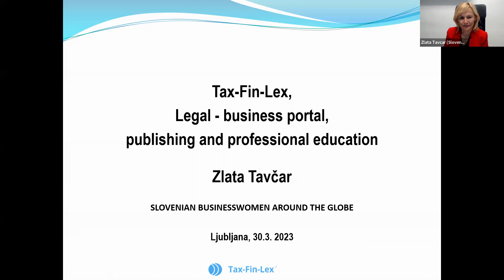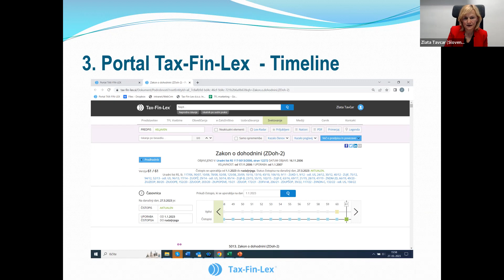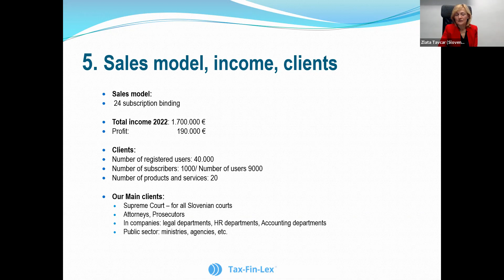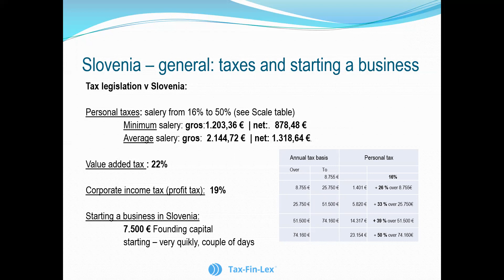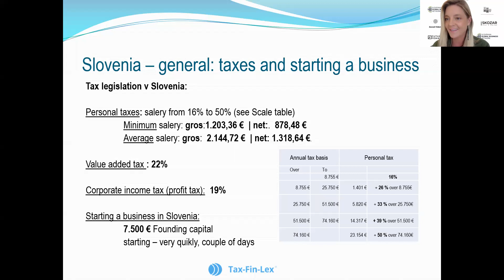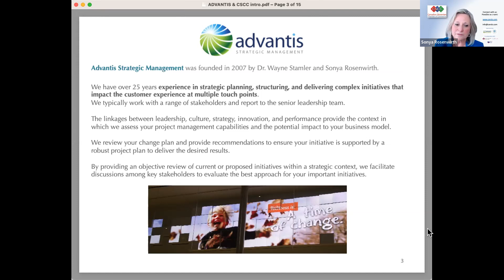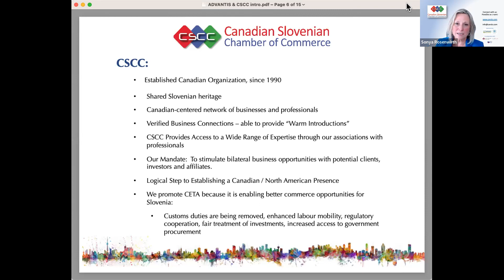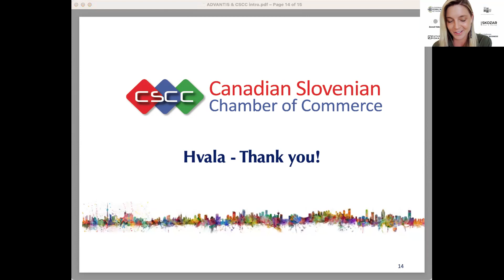SLOVENIAN BUSINESSWOMEN AROUND THE GLOBE, Sonya Rosenwirth and Zlata Tavcar, 30032023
11th episode of SLOVENIAN BUSINESSWOMEN AROUND THE GLOBE,  authored by the Slovenian global business network.

In this episode, two very inspiring entrepreneurs presented, from Slovenia 🇸🇮 Zlata Tavčar, Co-Founder and General Manager of the legal and business portal Tax-Fin-Lex with all the legislation and professional training. And from Canada 🇨🇦 , Slovenian-Canadian Sonya Maria Rosenwirth BA, PMP, founder of Advantis Strategic Management and Executive Director of the Canadian Slovenian Chamber of Commerce CSCC.

Co-financier of these series is the Government’s Office of the Republic of Slovenia for Slovenians abroad.  Urad Blade RS za Slovence v zamejstvu in po svetu.

The Organizers of these series: SKOZAR Legal & Venture,  SLOVENIAN GLOBAL BUSINESS NETWORK, Zavod Viden , Maper event company, and Future Females Slovenia.